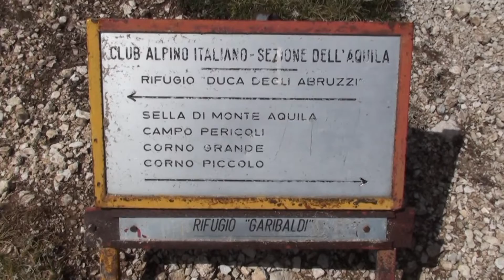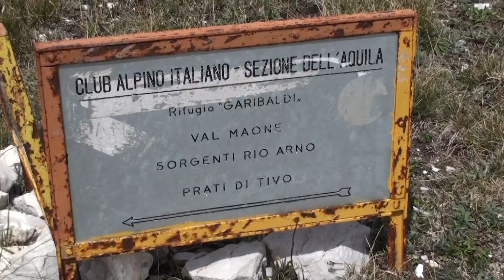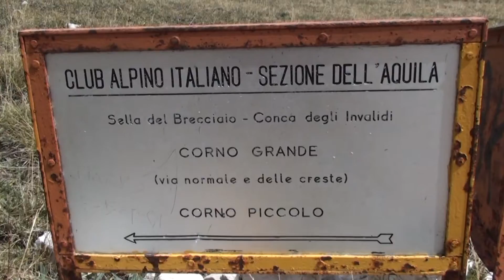CAMPO IMPERATORE GRAN SASSO HD